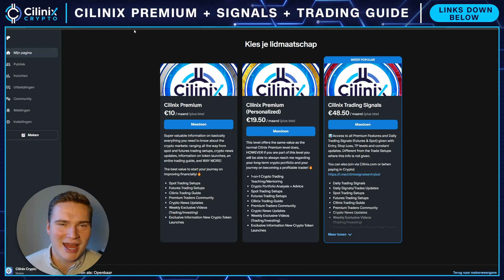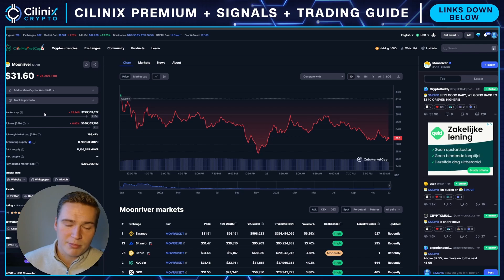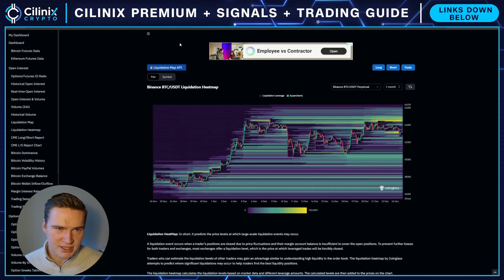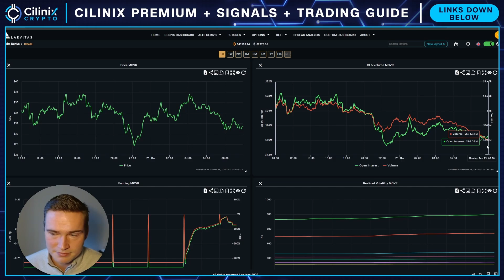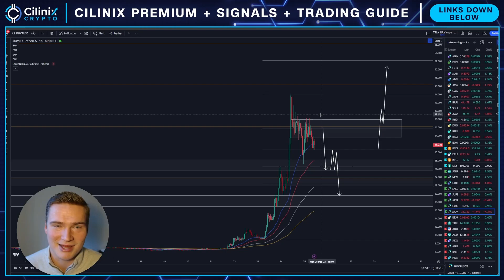NEW MOVR BULLRUN STARTING?🚨 | MOONRIVER (MOVR) PRICE PREDICTION & NEWS 2023!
MOONRIVER MOVR PRICE PREDICTION 2023

Social links!